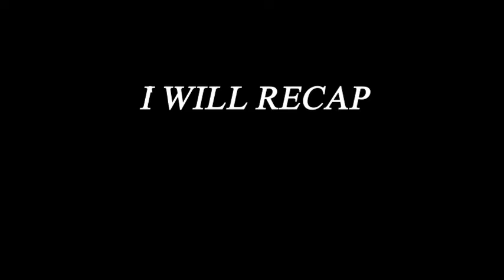The 355 review | the 355 scenes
The review 355
please write your comment about The review  355 down 👇🏻👇🏻👇🏻
and also tell us which kind of movies you want to be recap ?   COMMENT DOWN

👇🏻👇🏻 COMMENT DOWN  👇🏻👇🏻